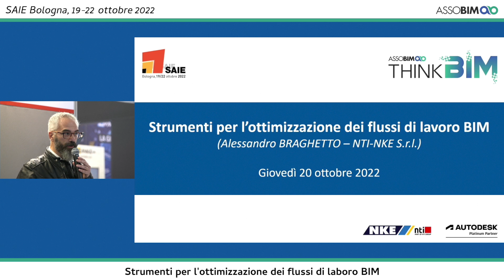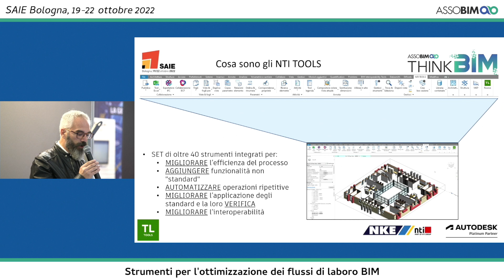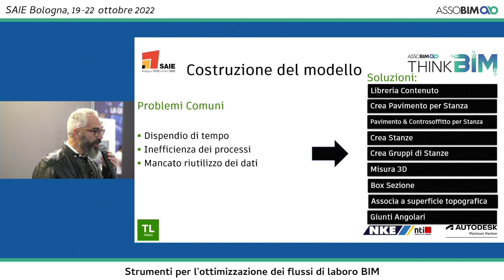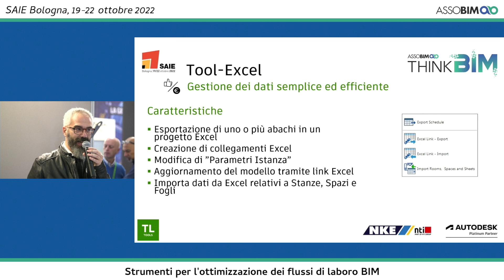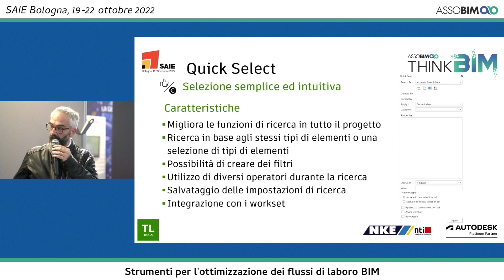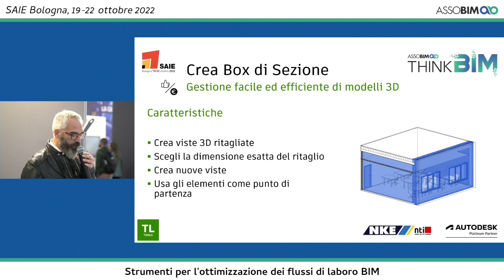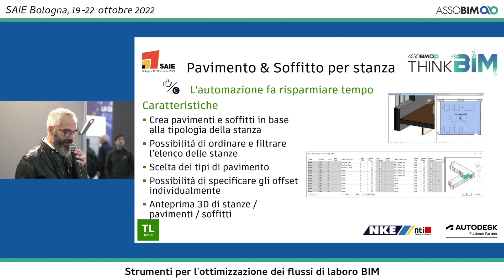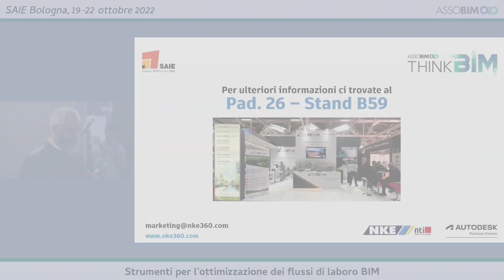Strumenti per l'ottimizzazione dei flussi di lavoro BIM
Relatore: Alessandro Braghetto (NTI-NKE S.r.l.)
Villaggio della Digitalizzazione by Assobim - SAIE 2022